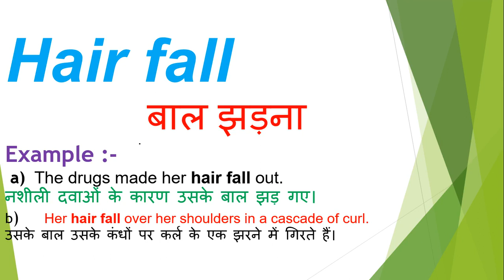Hair fall meaning in hindi | Hair fall ka matlab kya hota hai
Dosto Aaj Ki Is Video Me Hair fall ka hindi meaning kya hota hain aur saath mein Hair fall ke Do example dekar samjhya hain. Ummeed Hai Aapko Ye Video Bahut Pasand Aayegi

➡Timestamp:
0:00 Intro
0:18 Hair fall meaning
0:20 Hair fall meaning in hindi
0:28 Hair fall hindi meaning with Sentence

inhindi meaninginhindi Hair fall